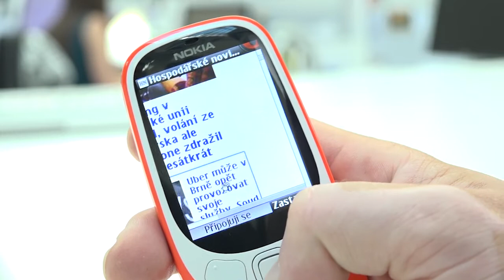TEST: Nokia 3310 a nostalgický výlet do roku 2000. Hloupý telefon se rychle přejí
Roztomilé retro v podání Nokie má jednu chybu – drží se věrně technologií, které v moderních telefonech nemají co dělat. Jeho jediné využití? Jako druhý telefon pouze na volaní nebo podstrčit babičkám a dědečkům.